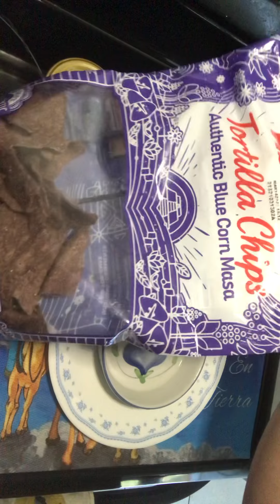Frijoles Refritos Con Chips De Maíz Azul